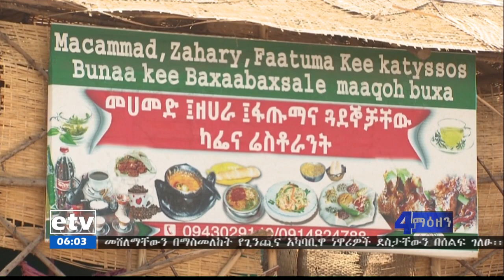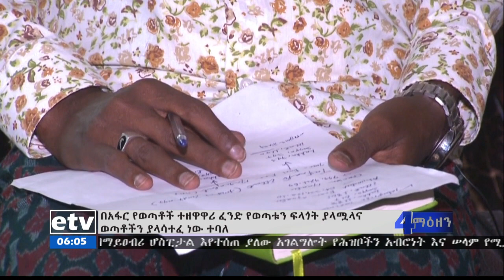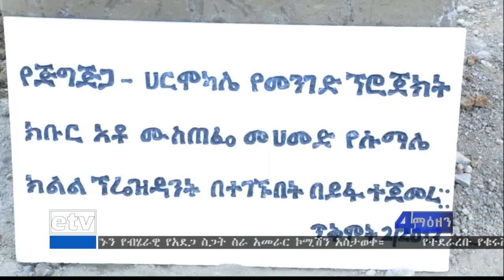ኢቲቪ 4 ማዕዘን የቀን 6 ሰዓት አማርኛ ዜና…ጥቅምት 03/2012 ዓ.ም